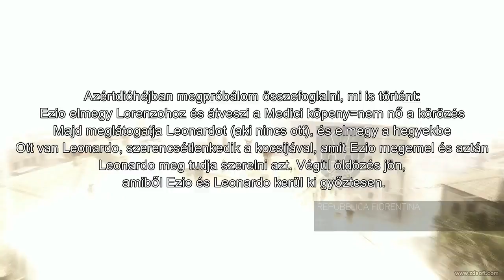Assassin's Creed 2 végigjátszás 24.rész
Huszonnegyedik rész: Kommentár nélküli utazás
A következő részeknél már újra van kommentár (a videó alatt helyesen), a probléma megszűnt, bár még most sem tudom, mi volt az.
Montázs 2 már készül!